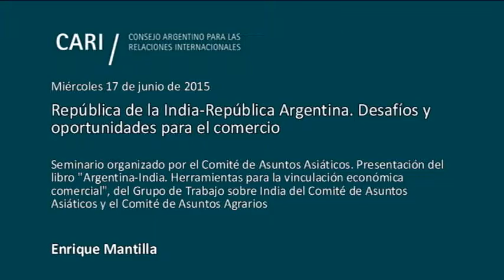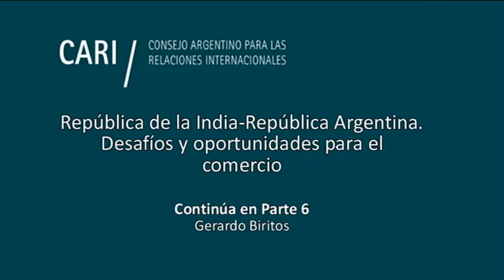India - Argentina. Desafíos y oportunidades para el comercio - Enrique Mantilla PARTE 5